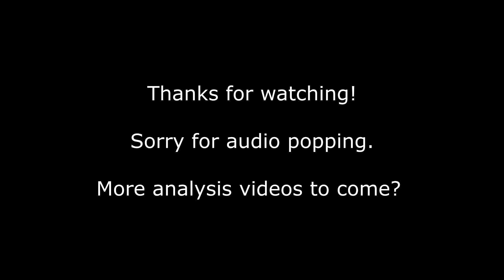CWL Anaheim VOD Breakdown: Red Reserve Money Hills & Kill Efficiency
Analysis on kill efficiency and money hills during two crucial hardpoint hills of the Red Reserve vs. Luminosity Valkyrie Hardpoint, Map 1 of CWL Anaheim 2018 Losers Bracket Finals.